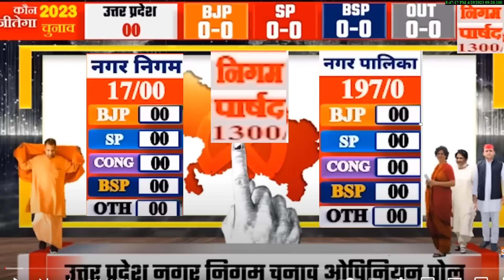UP Nagar Nikay election Opinion poll -2023: उत्तर प्रदेश निकाय चुनाव ओपिनियन पोल कौन जीतेगा ?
UP Nagar Nikay election Opinion poll -2023:
उत्तर प्रदेश निकाय चुनाव ओपिनियन पोल कौन जीतेगा ?
2023 Assembly election opinion poll